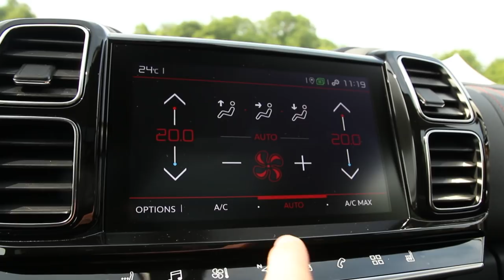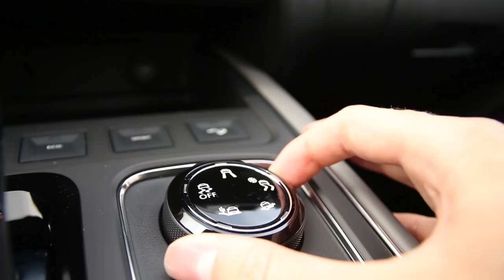Citroën C5 Aicross : découverte et premier contact au volant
Partez à la découverte du nouveau Citroën C5 Aircross. Dévoilé en mai 2018, le SUV compact de Citroën est le premier modèle de son segment à disposer de trois sièges indépendants. Nous avons pu faire un tour au volant pour juger du confort de roulement.